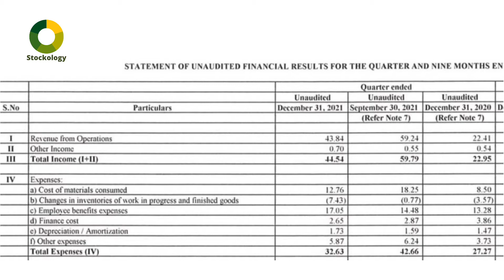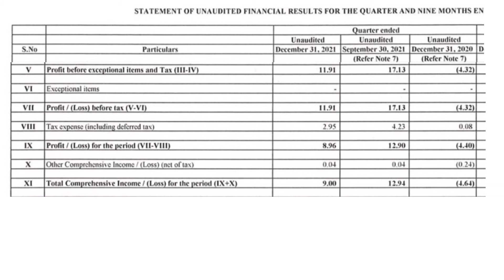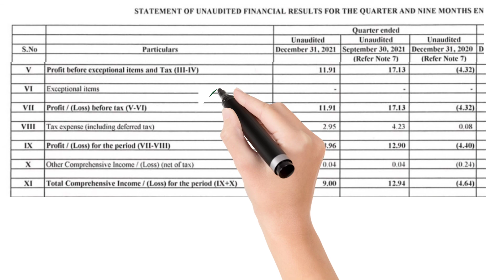Data Patterns (India) Ltd l Data Patterns (India) Q3 Results l Data Patterns India Q3FY22 Results